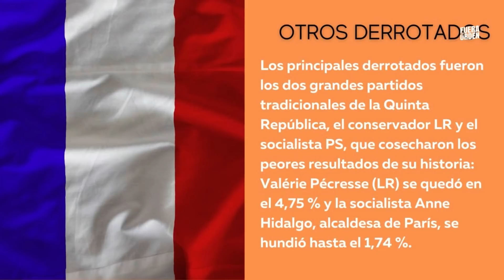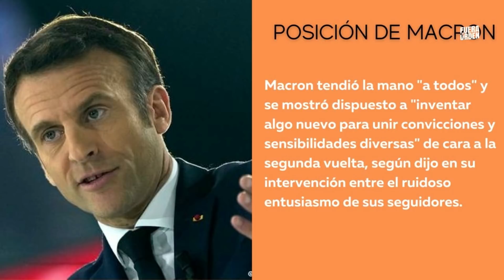EN FRANCIA GANÓ PUTIN | FUERA DE ORDEN 228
Programa del sábado 16 de abril de 2022